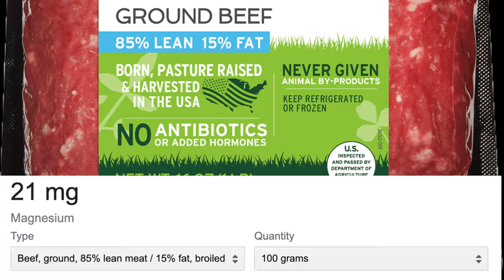Why You Have Constipation On The Carnivore Diet!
A lot of people that have constipation issues on a vegan diet or another diet before switching to a carnivore diet, they normally find that it resolves it once and for all so they can have optimal digestion and elimination.

But this is not the case for everyone that switches to a carnivore diet, some people end up suffering from constipation on the carnivore diet and they find it hard to find out the root cause for this issue.

I have made this video specifically for these types of people on the carnivore diet that want to resolve any constipation issues they may be having on this diet.

In this video “Why You Have Constipation On The Carnivore Diet” I share ten different reasons why you may be having constipation on the carnivore diet and how you can address them so you can eliminate constipation on the carnivore diet once and for all.

So If your someone that wants to feel your best on the carnivore diet and have optimal digestion and elimination from the foods your eating, free from constipation then I HIGHLY recommend you watch this video “Why You Have Constipation On The Carnivore Diet” from start to finish NOW!